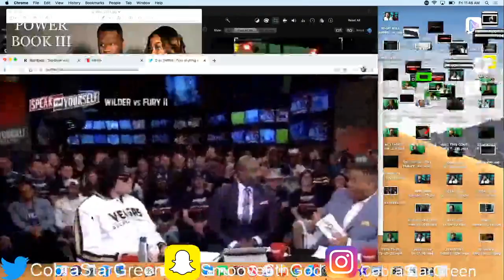JASON WHITLOCK MAKES WILDER VS FURY 2 ABOUT RACE!